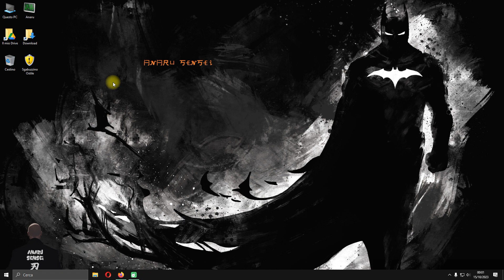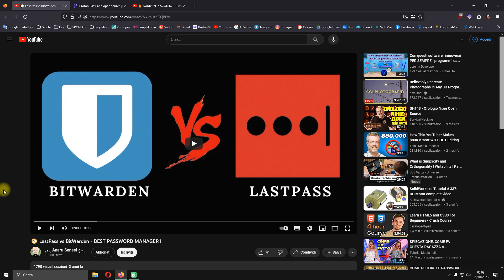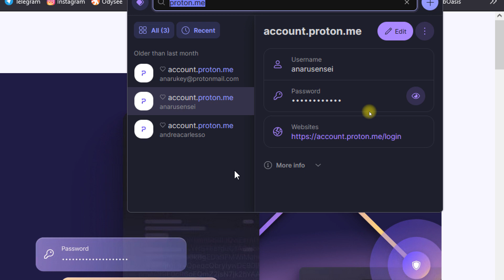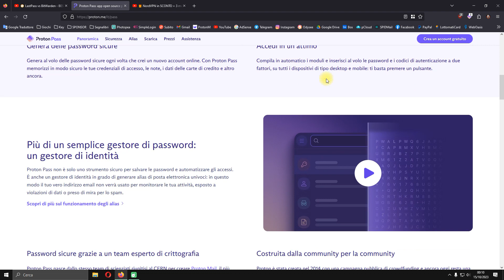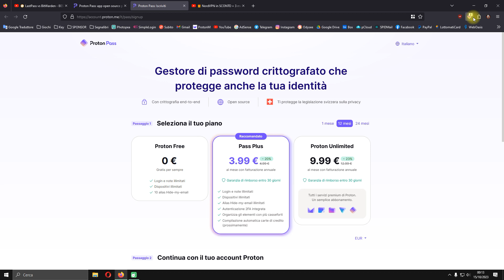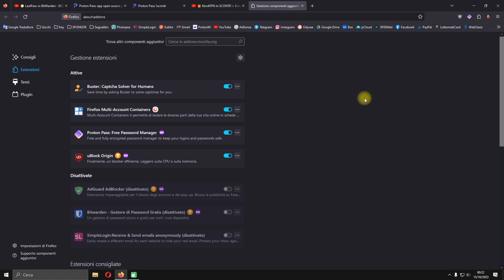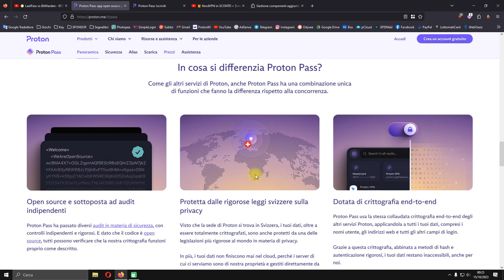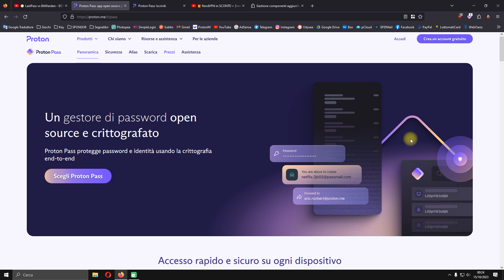🧭 Proton Pass - TUTTE le TUE PASSWORD al SICURO ! 🛡️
●▬▬▬▬▬▬▬ LINK UTILI ▬▬▬▬▬▬▬▬●
Proton Pass: